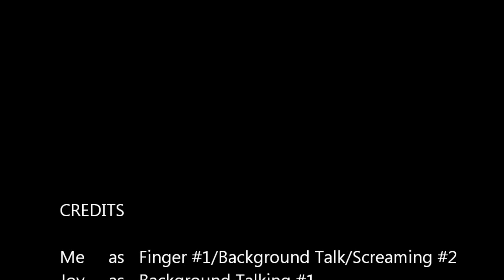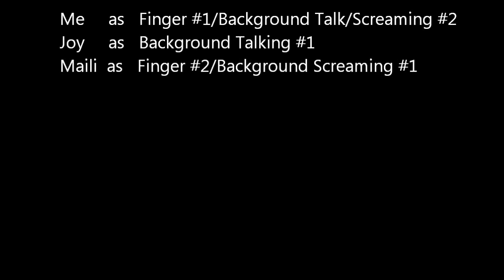Ocean Safe?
One of my Best.